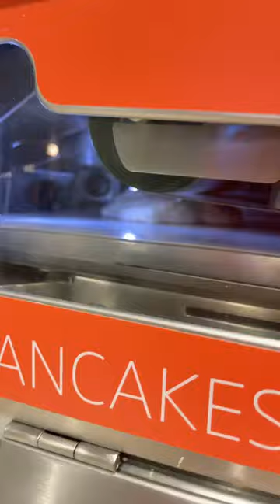Pancake Robot 🥞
do do do do do do do do i'm a pancake!🥞🥞🥞